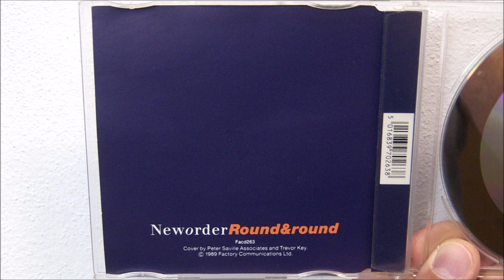New Order - Best and marsh (1989 7")